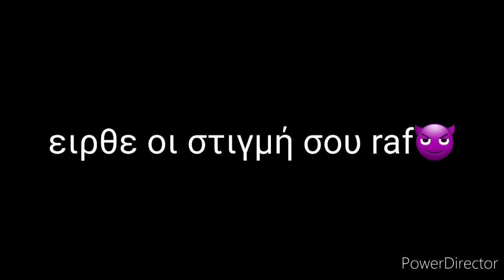Το τελευταίο βίντεο για τον raf 22+Diss track😈[πολυ γέλιο😂]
ελπίζω να σας αρεσε το βίντεο ήταν για πλάκα φυσικά αλλα αμα θέλετε κιαλα παμε 1000 likes👍😂❤

bb zemres✌❤